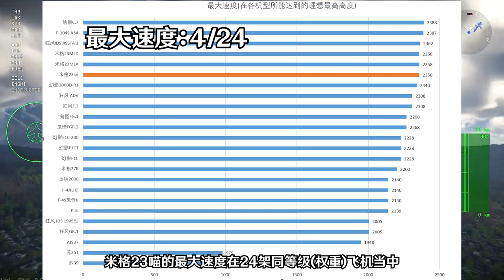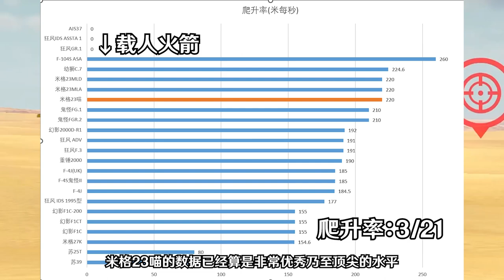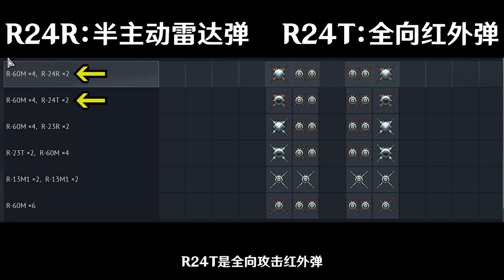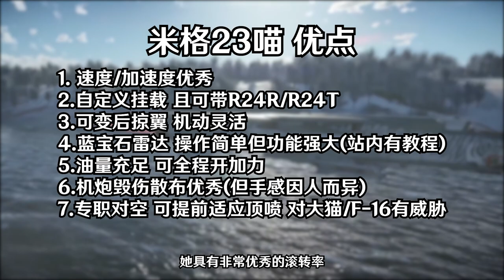米格23ml全解析——现在的她还值得入手吗？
好飞机
讲解视频要拖更了 因为要做眼睛手术不能看电脑
视频部分素材取自MiG-23ML Full Review - Should You Buy It? - Better In War Thunder Than In Real Life
The original creator: Tankenstein
封面成事故了 没裁剪好